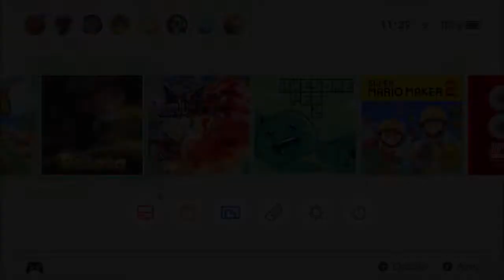Potata: Fairy Flower (Switch) First 21 Minutes on Nintendo Switch - First Look - Gameplay ITA